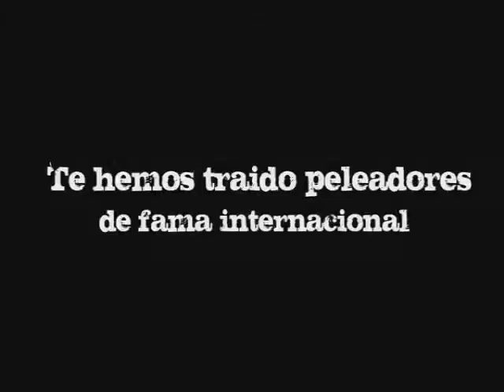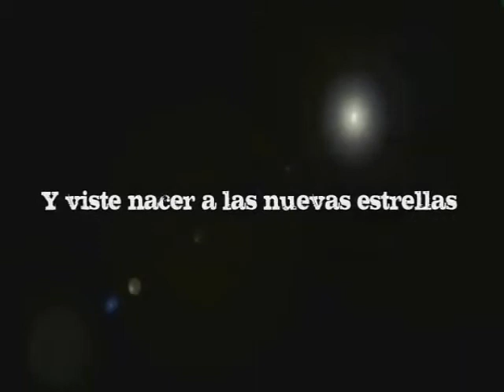Ejido el Largo en FMP